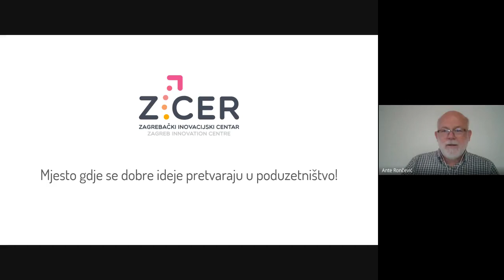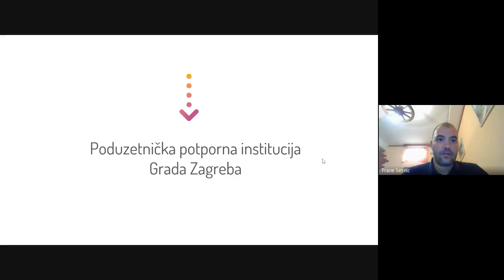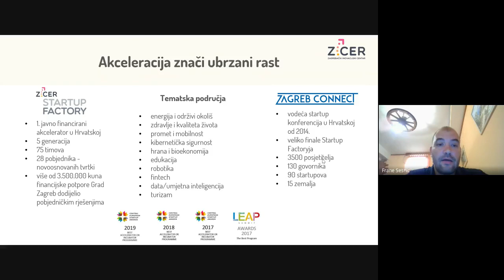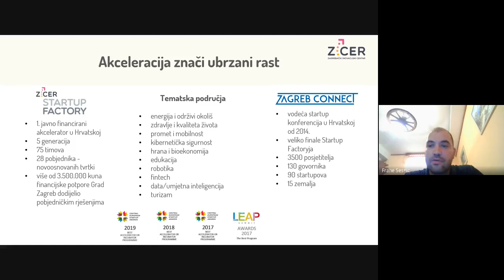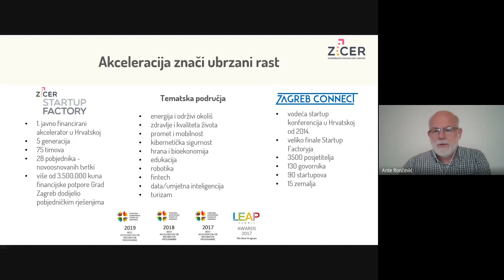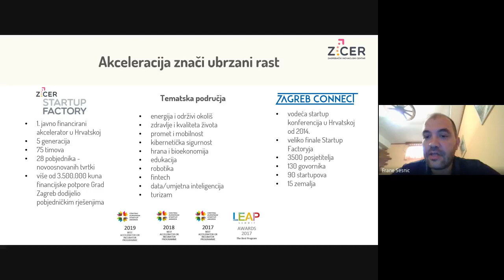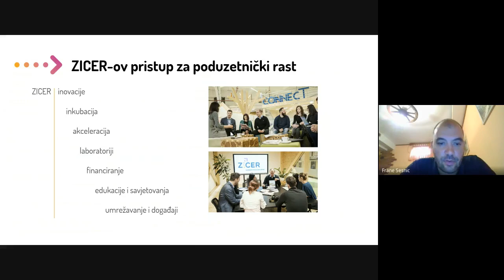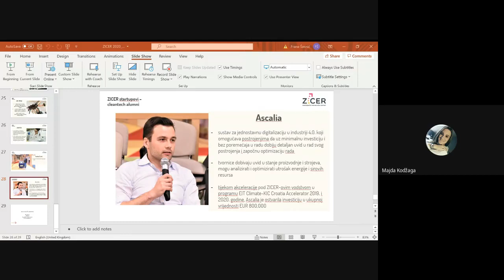Startup ekosustavi, financiranja, MVP, tržišta, poduzetništvo, izazovi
Frane Šesnić, direktor Zagrebačkog inovacijskog centra, održao je 17. lipnja gostujuće predavanje studentima SPDS Poduzetništvo i EU fondovi, na kolegiju Poduzetničke financije, na Odjelu za ekonomiju Sveučilišta Sjever. Tema predavanja bila je 'Startup ekosustavi, financiranja, MVP, tržišta, poduzetništvo, izazovi'.